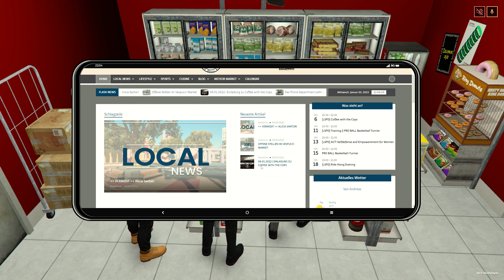GTA RP - Storyline RP - John Salomons (Let's Play German/Deutsch) 🏙️ 97 - Wilde Shoppingtour